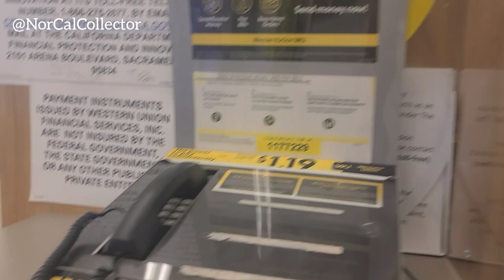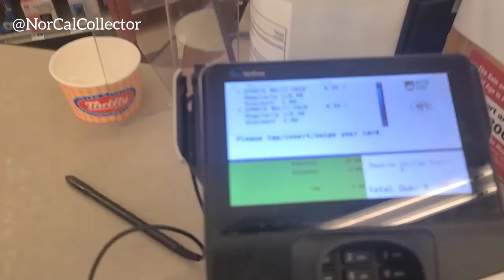Finally hit Basketball Prizm Cello Packs in the wild! 👀